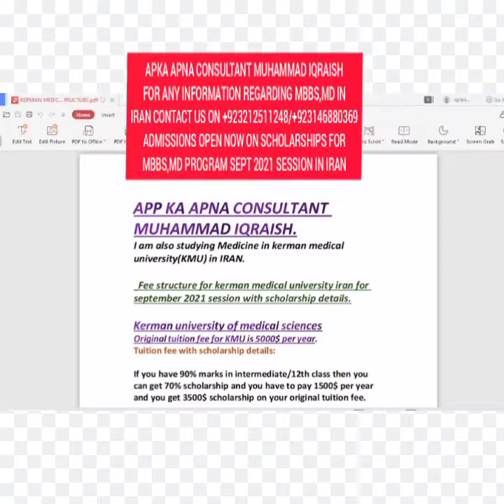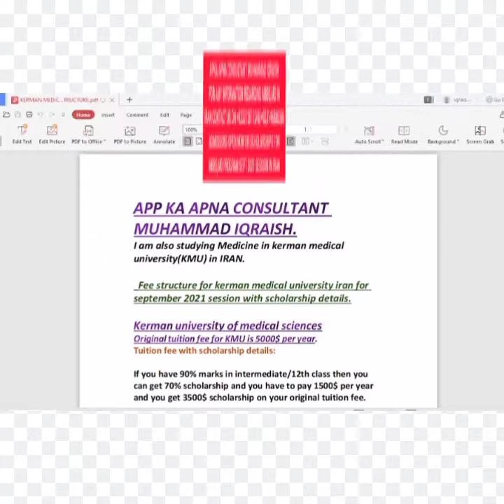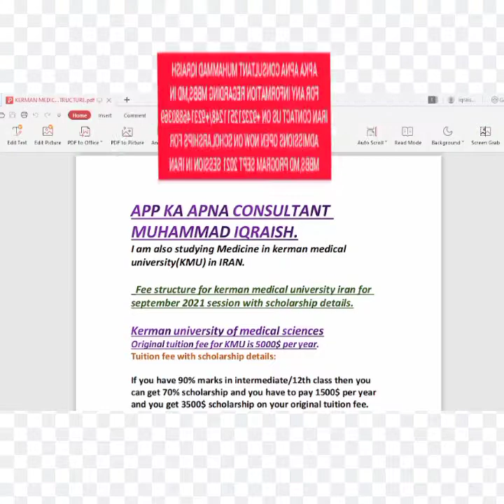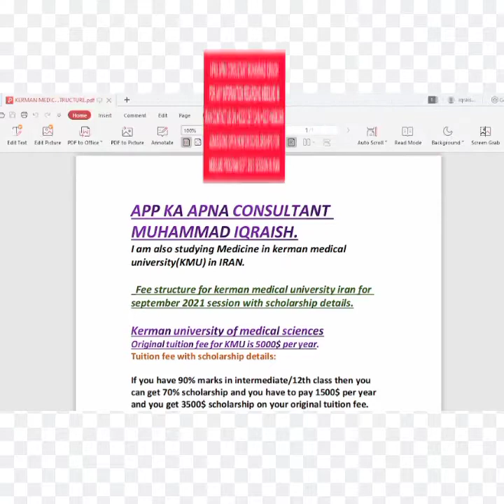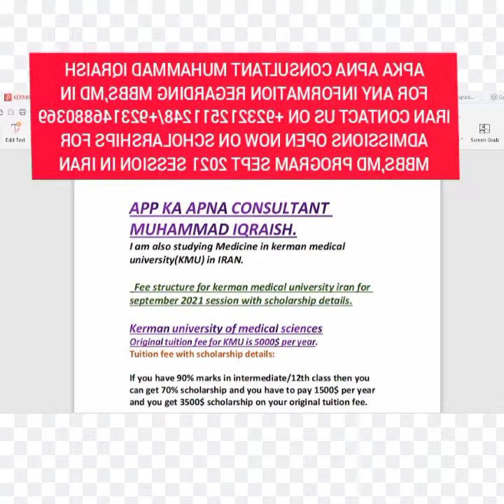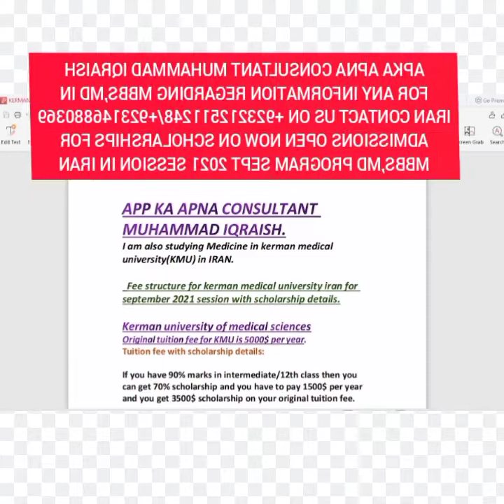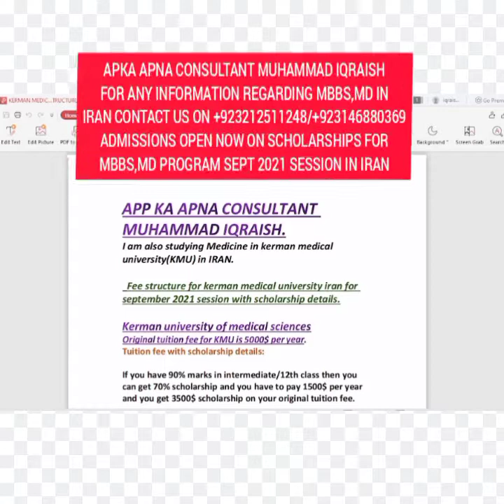Difference Between MBBS & MD from IRAN IS MBBS OR MD BEST from IRAN for Pakistani students(2021)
FOR ANY INFORMATION REGARDING MBBS,MD,DDS & BDS IN IRAN TOP RANKED MEDICAL PMC RECOGNIZED UNIVERSITIES CONTACT APKA APNA CONSULTANT MUHAMMAD IQRAISH TEAM ON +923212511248/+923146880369
SCHOLARSHIPS ARE ALSO AVAILABLE UP TO 70% DEPENDING ON FSC/12TH CLASS MARKS.
GET ADMISSION IN KMU JUST 240000 RUPEES PER YEAR ON SCHOLARSHIP FOR SEPTEMBER 2021 SESSION